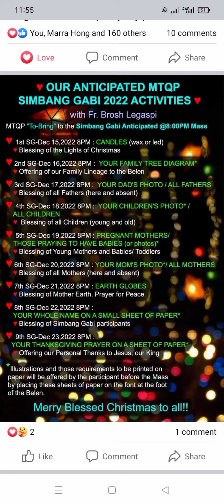day 1 simbang gabi//bless candle// orencetv